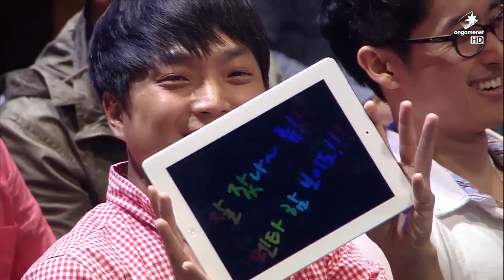KT Bullets vs SKT1 - Korea Qualifier D3G1